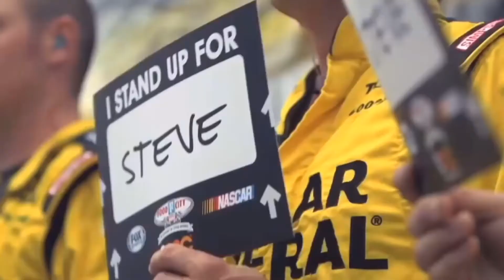Gonna know were here